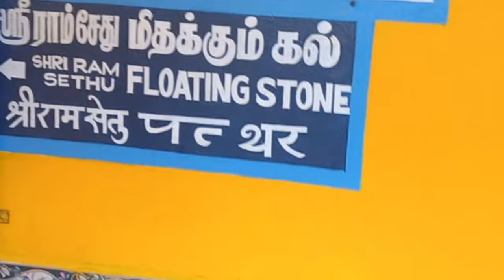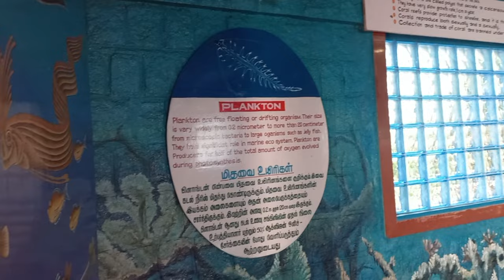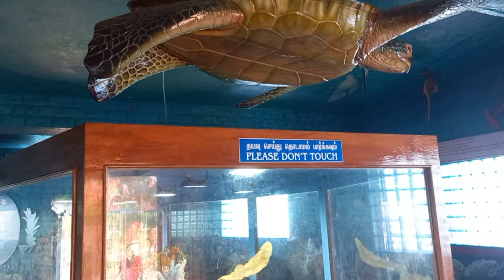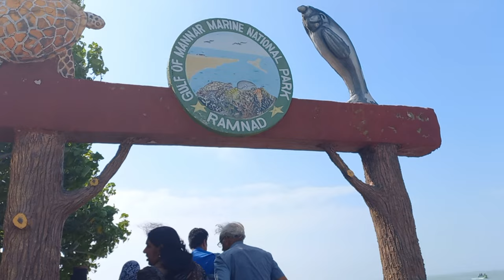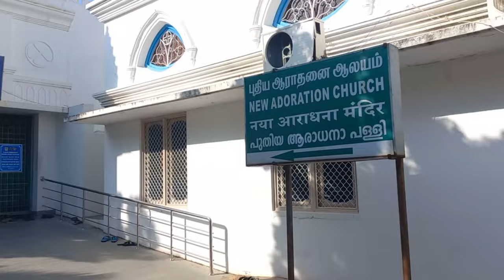രാമേശ്വരം, ധനുഷ്കോടി, വേളാങ്കണ്ണി- Rameshwaram, Dhanushkodi, Krusadai island, Dolphin watching.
This video is about a trip to Rameshwaram & Velankanni